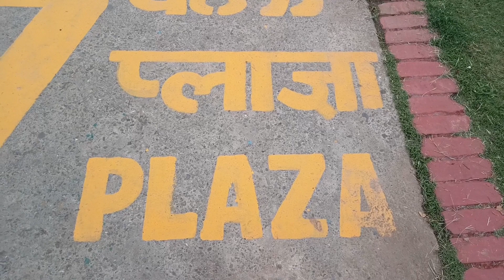Rose Garden Chandigarh vlog|| zakir Husain Rose Garden CHANDIGARH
My Query:
rose garden Chandigarh
sector-16 Chandigarh
rose garden Chandigarh sector 16
rose garden chandigarh
chandigarh
rose garden
chandigarh rose garden
rose festival chandigarh
chandigarh rose festival
chandigarh vlogs
garden
zakir hussain rose garden
chandigarh tourism
chandigarh tourist places
tourist places in chandigarh
places to visit in chandigarh
chandigarh news
chandigarh garden
rose garden of chandigarh
rose garden in chandigarh
chandigarh ka rose garden
rose festival chandigarh 2023
rose garden chandigarh 2023
Deepvrindavlogs